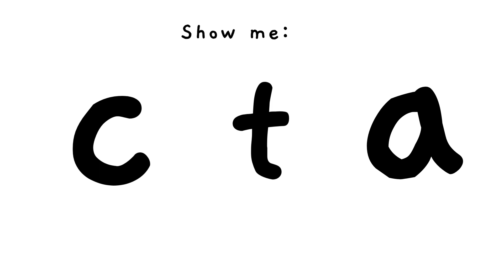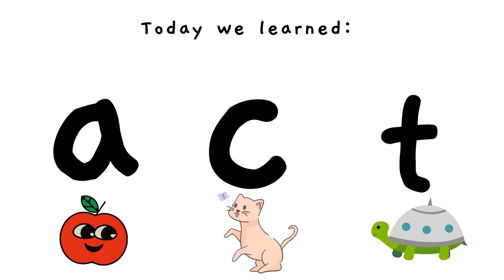Exploring Letter Sounds a, c, and t with Montessori Three-Period Lesson|A Journey Through Letterland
Welcome to "A Journey Through Letterland"! 🌟

In this enchanting episode, we embark on an exciting adventure through the magical world of letters using the Montessori Three-Period Lesson. Today, we're focusing on the lowercase letters a, c, and t, perfect for young learners and parents looking to make learning engaging and fun.

🅰️🐶🚗 "a" is for Apple, Alligator, and Amazing Adventures! In the first period, we introduce the letter "a."

🔵🍪🚲 "c" is for Cookie, Cat, and Colorful Creations! In the second period, we associate the letter "c" with engaging words and objects.

🌴🐢🚀 "t" is for Turtle, Train, and Thrilling Travels! In the third period, we assess the child's understanding of the letter "t" and encourage recall.

With the Montessori Three-Period Lesson and vibrant visuals, your child will be immersed in a world of learning and discovery. Learning the alphabet has never been this much fun!

✨ Let's make learning a delightful Montessori experience for children everywhere! Enjoy the video, and happy learning! 📚